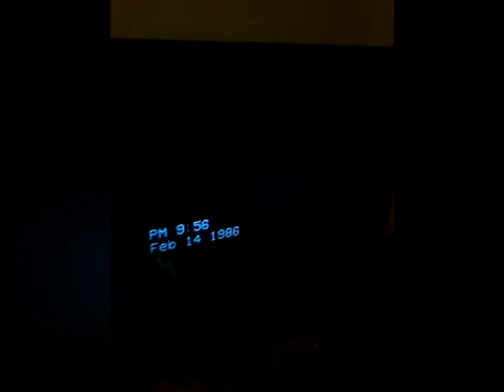iMm_b4Ckk-.mp4 Lost VHS Tape Skit,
Inspired by, Battington, and Squimpus Migrimpus, (hope i spelled that right)